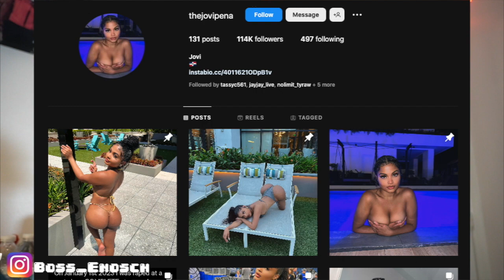Kai Cenet Addresses R*PE Allegations From His New Years Party??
Today we react to Kai Cenet addressing R@pe allegations that occurred at his New Years Party.

Snap: @Boss_Enosch